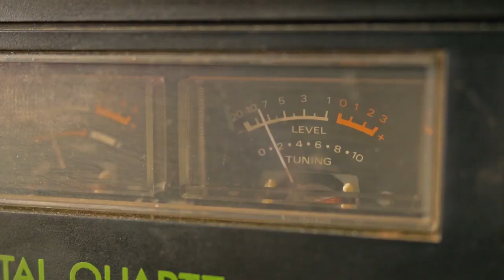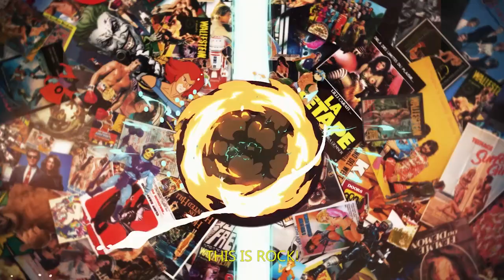REBOBINADO - Tráiler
Dirección: Juan Francisco Otaño.
Con Matías Dinardo, Matías Pellegrini Sánchez, Juan Carrasco, Estefanía Bavassie, Lucas Di Conza, Simón Redondo, Fabio Taphanel y Darío Fontana.
Estreno: 1 de agosto de 2019.
Fuente: Rebobinadolapelicula